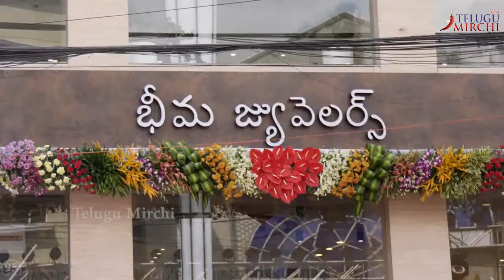Mahesh Babu Launches Bhima Jewellers Showroom At Vijayawada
Watch►Mahesh Babu Launches Bhima Jewellers Showroom At Vijayawada